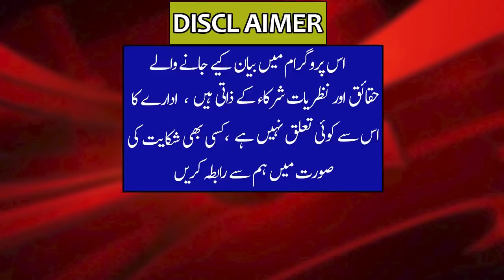Nawaz Sharif Visa Appeal Rejected? | Nawaz Sharif Sad |Chaudhary Tariq Imdad Hussain | Otv